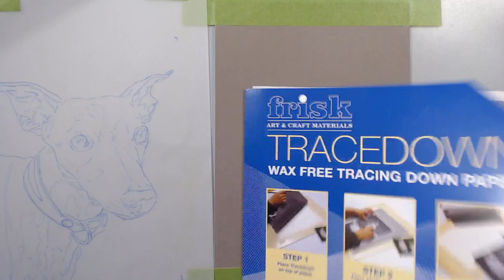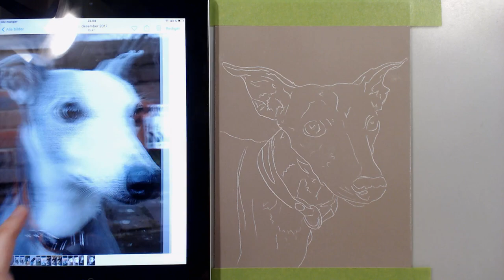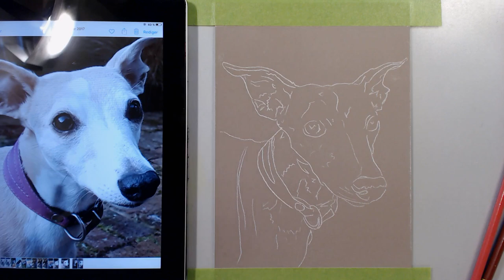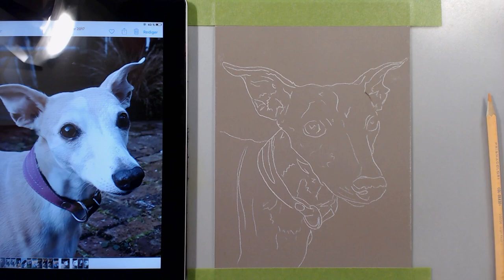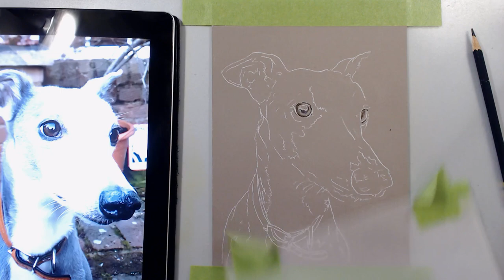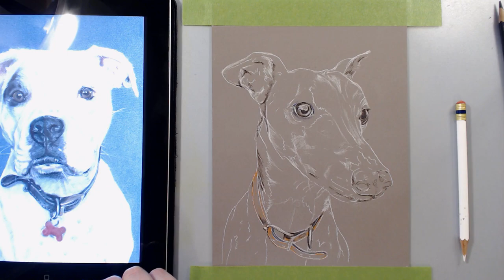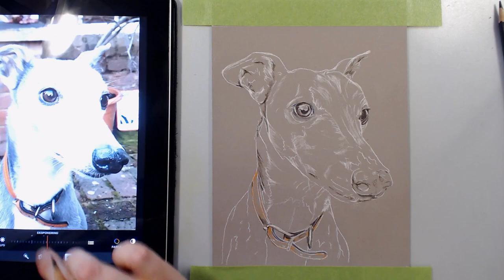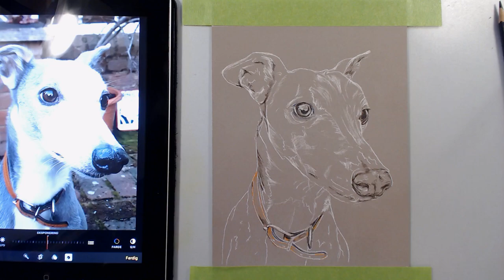Art Livestream : Accurately Transferring an Outline Sketch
THIS IS A RECORDING OF A LIVESTREAM (10th Feb 2018).

In today's livestream I'll be showing you how I set up my sketches for a pet portrait, by transferring and building upon a tracing. I'll be doing this twice in this stream/video as I have two matching pet portrait commissions in the works.

Hopefully this will give some insight and tips on how to accurately transfer an image. I also wanted to try and expel some of the taboo that surrounds tracing- a lot of people use this method to start their portraits (to save time/money and to make sure that the base is as accurate as possible).

As you'll see, although it's far less time & skill intensive than freehand sketching, it certainly isn't entirely skill-less and observational skills are still heavily relied upon just to finish the sketch.

The colouring process of these two will hopefully be up on my channel in the course of the next couple of months.

References are my own.

MATERIALS:
Frisk Tracedown Transfer Paper (white)
Daler Rowney Tracing Paper
Prismacolor Col-Erase
Pastelmat (Dark Grey)
Tombow Mono Eraser & Putty Eraser
Derwent Superpoint Mini sharpener